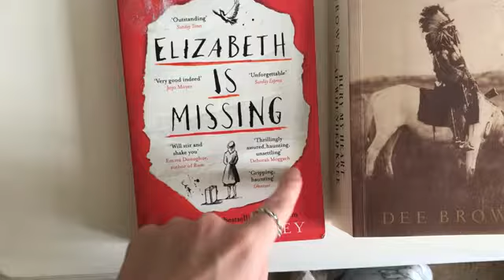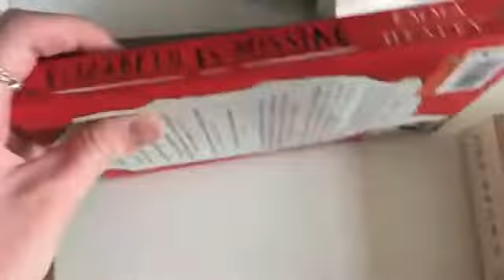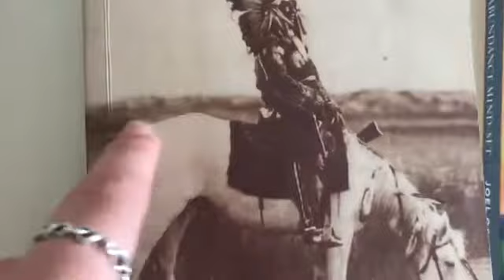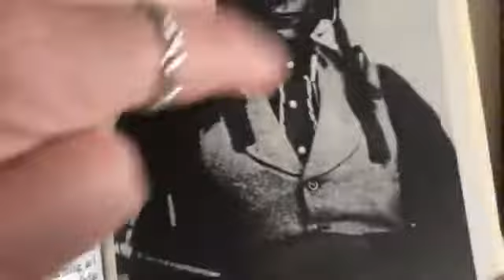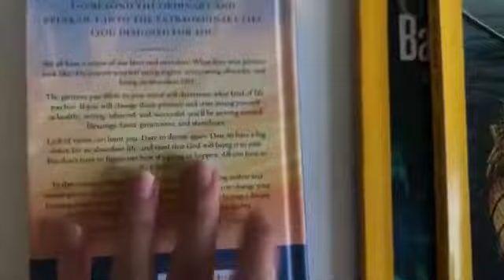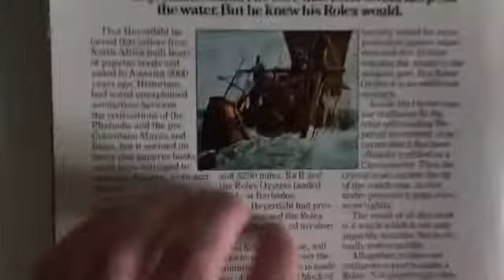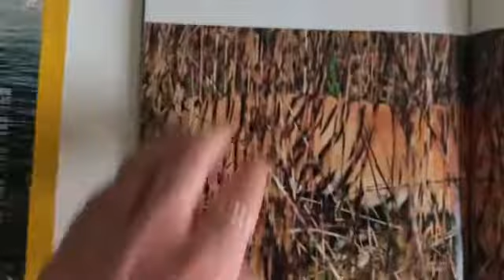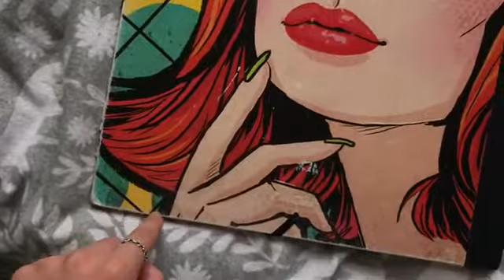ASMR Tracing and little tapping on books 📚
Hey little bubbles!

Sorry if you could hear background noise, my neighbours seemed to be having a party at 3:30pm 😂Please subscribe, like and comment so I know you guys like the videos I’m making! Hope you have a good day!